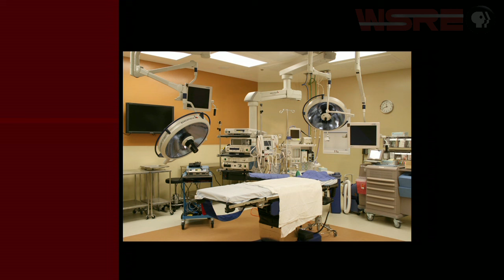Dr. James Andrews | Conversations With Jeff Weeks | WSRE